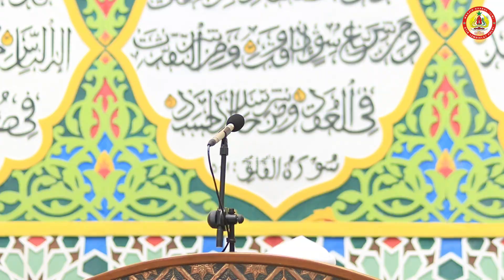SHOLAT IDUL FITRI 1445 H./ 2024 M - Masjid Daarul 'Ilmi STIK Lemdiklat Polri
FULL seluruh kegiatan sholat idul fitri di Masjid Daarul 'Ilmi STIK Lemdiklat Polri.

MASJID DAARUL 'ILMI STIK LEMDIKLAT POLRI (Masjid PTIK) adalah Masjid yang berada dalam komplek Sekolah Tinggi Ilmu Kepolisian (STIK)
Alamat: Jl. Tirtayasa Raya No. 6, Melawai, Kebayoran Baru, Jakarta Selatan

ZIZ ( Zakat, Infaq, Shadaqah) Ke REK BSI: 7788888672 an. Masjid Daarul Ilmi
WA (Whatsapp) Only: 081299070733